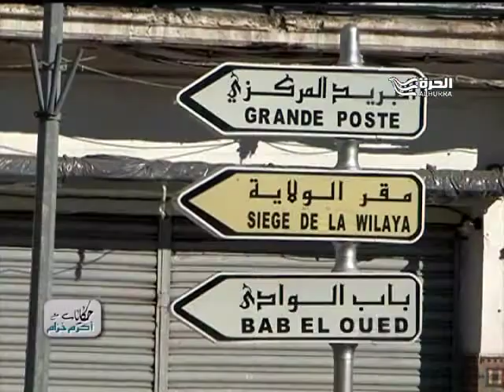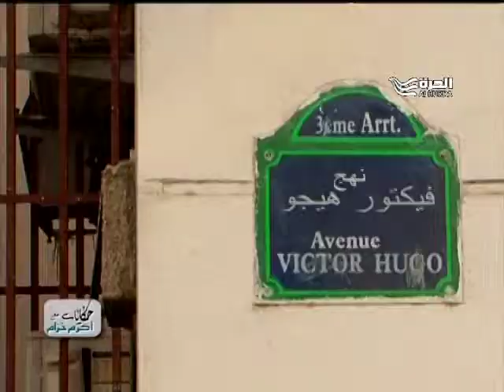فنون جزائرية Algerian Art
ماهي الخطوط الحمراء في السينما الجزائرية؟
وكيف استطاعت المرأة الجزائرية اقتحام عالم التمثيل في المسرح؟
وهل يتم الحفاظ على الموسيقا الاندلسية التي اشتهرت بها الجزائر؟
وماهو دور الملحن محمد روان في تعريف الجزائريين على ألة الموندول الموسيقية؟

Weekly series examining social and cultural issues in Arab countries. People from the Middle East share firsthand accounts of how these issues impact their lives. Hosted by Akram Khuzam.

يطوف أكرم خزام العالم العربي ليسلط الضوء على مواضيع تهم الشارع العربي